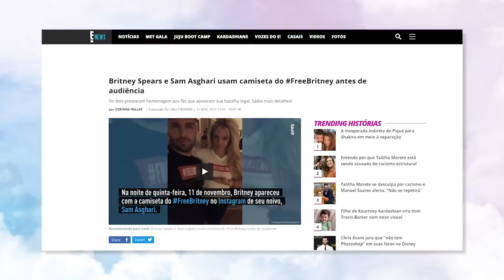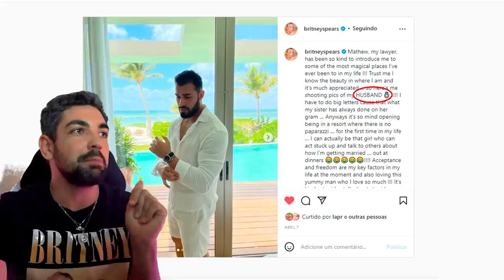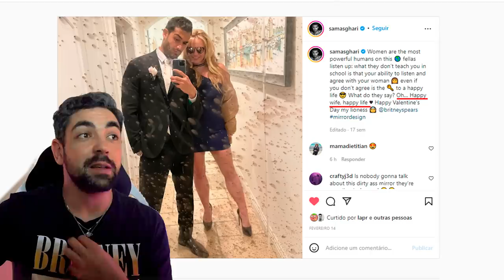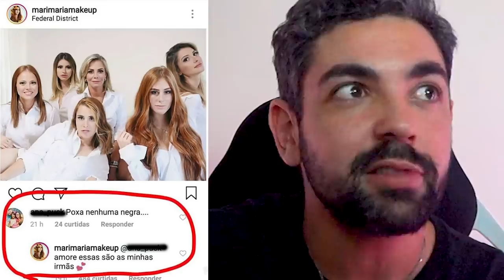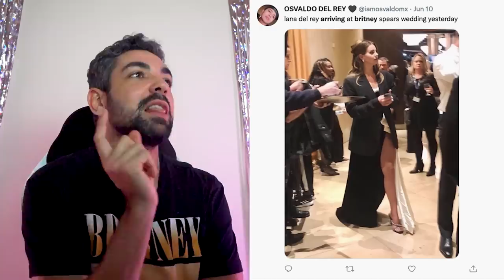O CASAMENTONEY DE BRITNEY SPEARS E SAM ASGHARI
e assim, do nada, nossa princesa do pop se casou com seu príncipe iraniano e mesmo sendo uma cerimônia muito íntima, a lista de convidados não deixou a desejar pois temos selena gomez, madonna, donatella versace, paris hilton e drew barrymore, sendo esse o casamento do milênio (eu inventei isso e só minha opinião importa fds)

📭 caixa postal
Belo Horizonte/MG 2491
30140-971